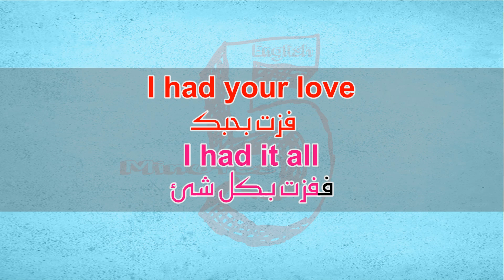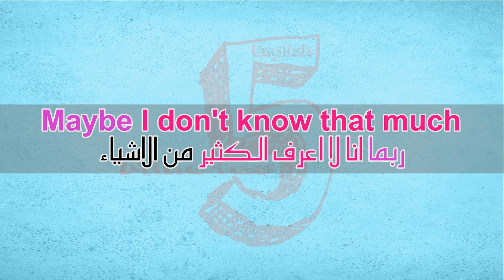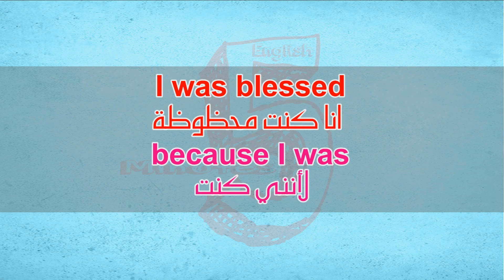تعلم الانجليزية بطريقة التلقين السمعي من اغنية Because You Loved Me - Celine Dion #5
Because You Loved Me - Celine Dion
لانك احببتني - سيلين ديون

I had your love
I had it all
فزت بحبك
ففزت بكل شئ

I'm grateful for each day
you gave me
انا ممتنة لك علي كل يوم منحتني اياه

ربما انا لا اعرف الكثير من الاشياء

ولكني اعلم ان هذا حقيقي

I was blessed
because I was
انا كنت محظوظة
لأنني كنت

محبوبتك